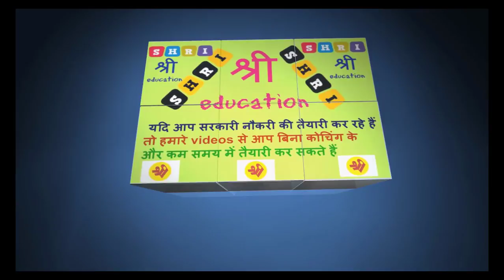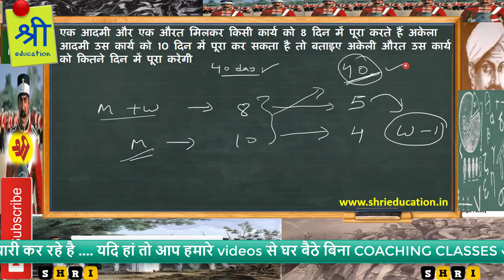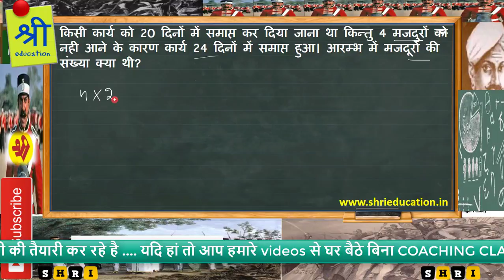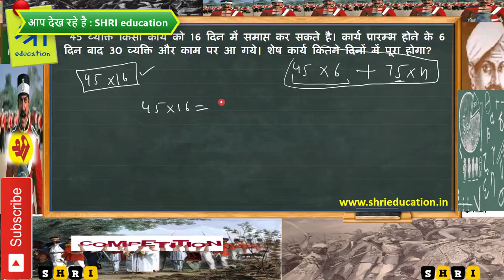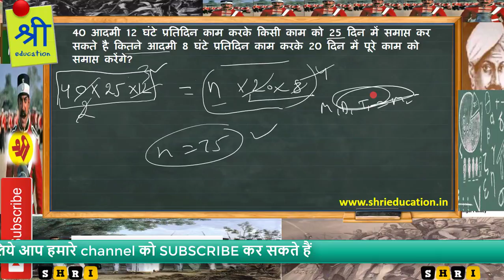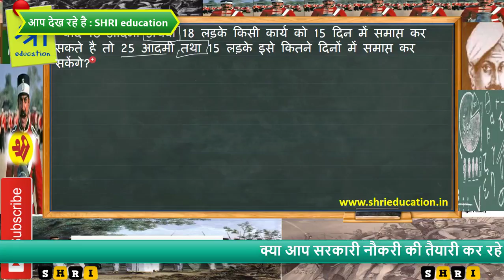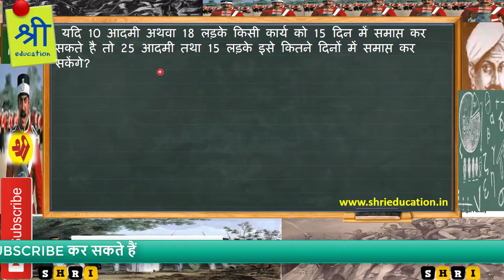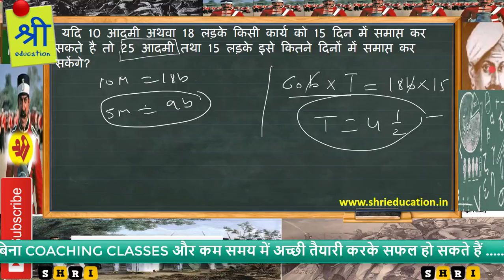समय और कार्य भाग -3 || trick to solve time and work questions in hindi part - 3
in this video we have discuss time and work questions in hindi. this is part 3 of the time and work in hindi.
for more knowledge